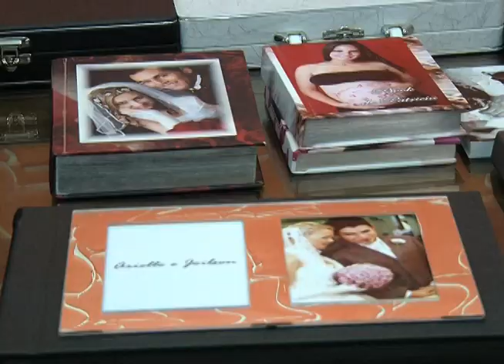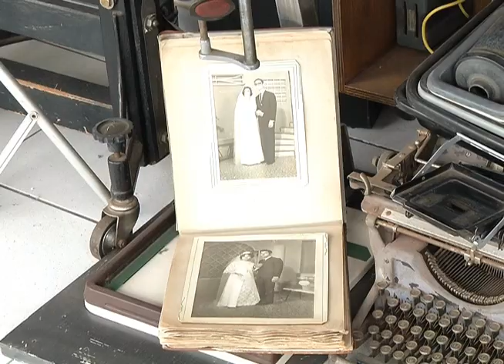TV UP / UP NOTÍCIAS - Foto Cine clube em Umuarama (05/06/2012)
Matéria exibida no telejornal UP NOTÍCIAS em 05/06/2012. Repórter: Thales de Paiva e imagens de Leandro Vargas.